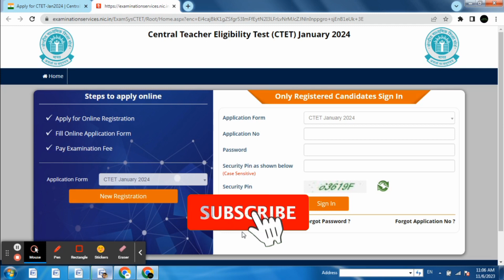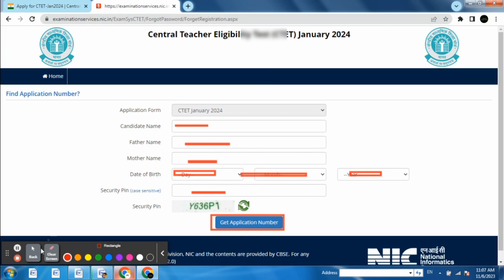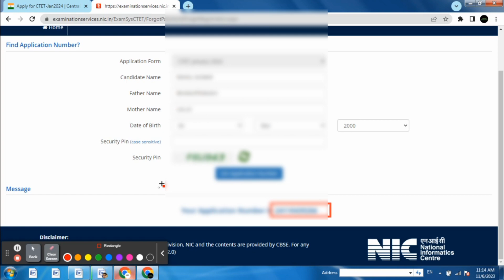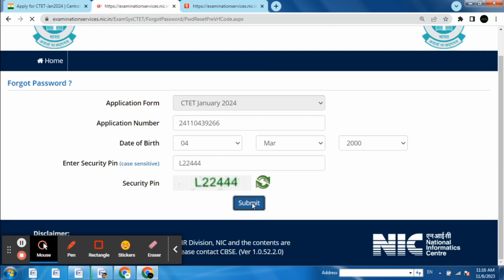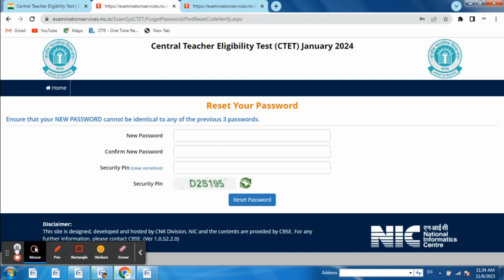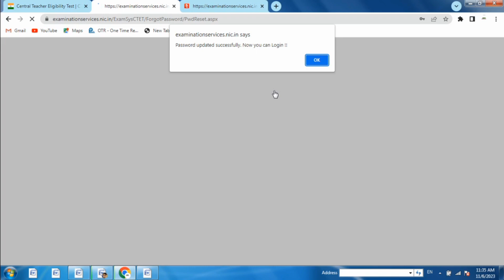ctet forgot password | ctet forgot application number | how to reset ctet password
ctet forgot password
ctet forgot application number
CTET 2022-23 Application No & Password Forget Kaise Kare
CTET Roll No Application Number Recovery Process All Year With Proof 100% Work
ctet registration number forgot